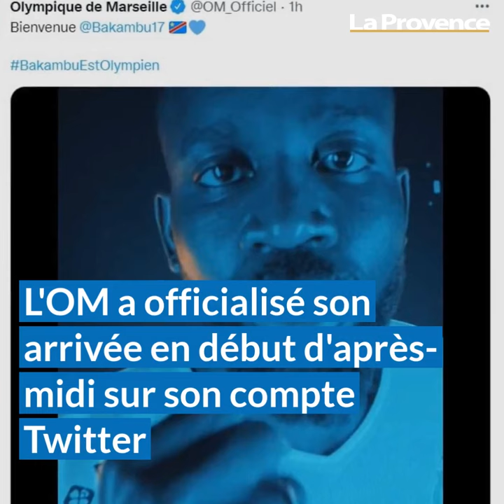Présentation de Cédric Bakambu, le premier renfort hivernal de l'OM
Cédric Bakambu est officiellement Olympien depuis ce jeudi en début d'après-midi. Il est le premier renfort hivernal de l'OM. Libre de tout contrat, l'attaquant de 30 ans s'est engagé jusqu’au 30 juin 2024. L'ex-Sochalien portera le numéro 13 à l'OM.
Droitier, attaquant axial également capable d'évoluer sur le côté droit ou gauche, le natif d'Ivry-sur-Seine a des arguments à faire valoir. Ses premiers pas seront scrutés avec attention au sein d'une formation où le manque de finition est un problème récurrent. Reste désormais à voir à quel poste offensif Jorge Sampaoli va l'utiliser.